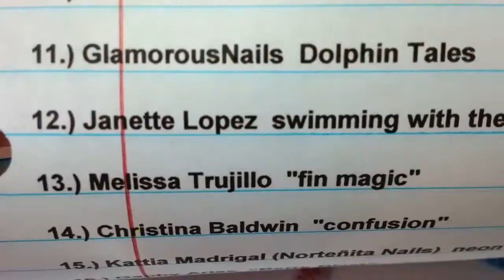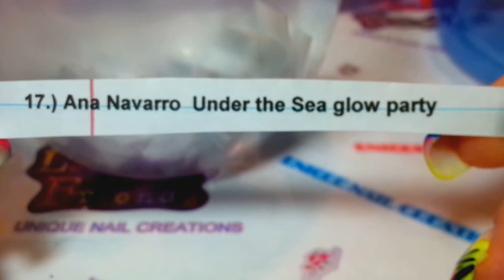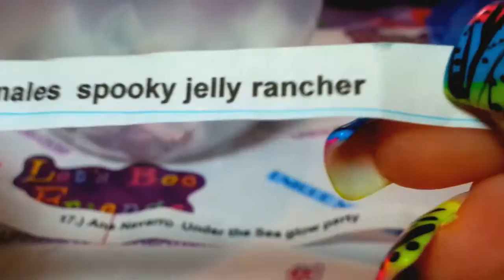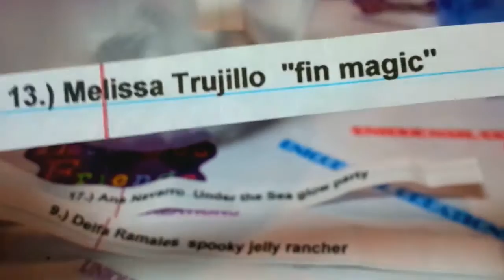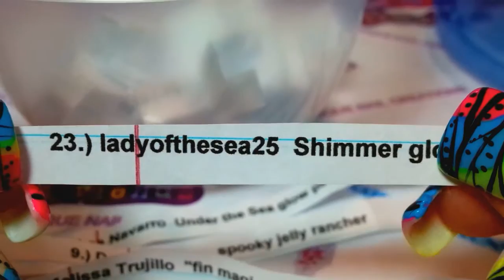Winner's of Name My Mix~ Unique Nail Creations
Cheryl